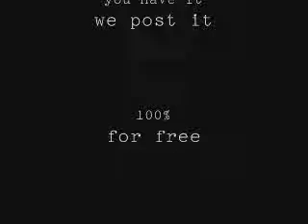Lies Abt some Islam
See this Guy when he start Crying Infront of th Cam